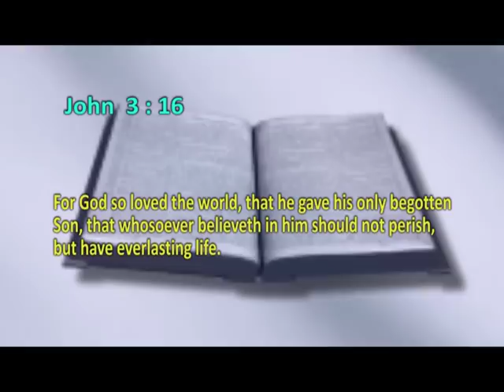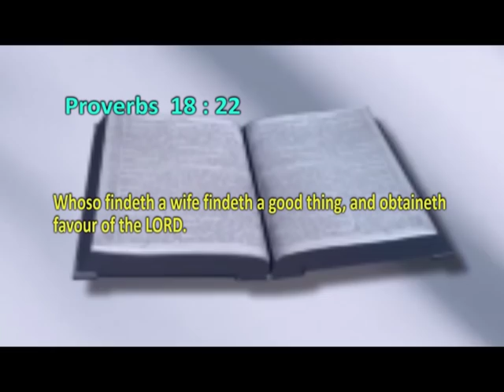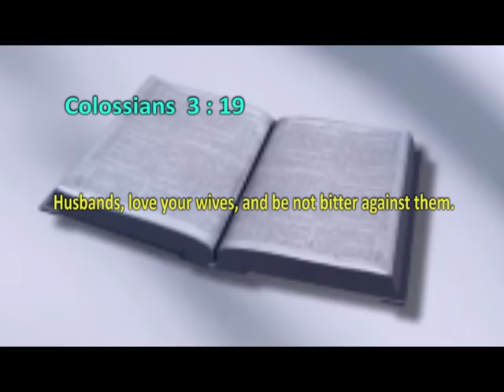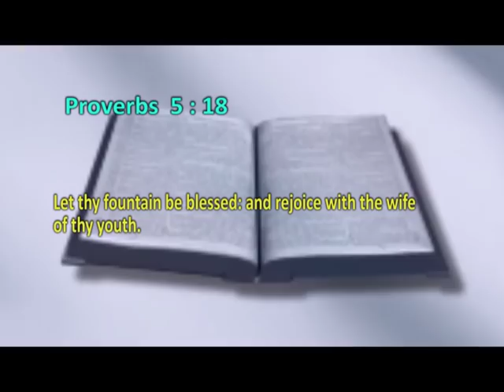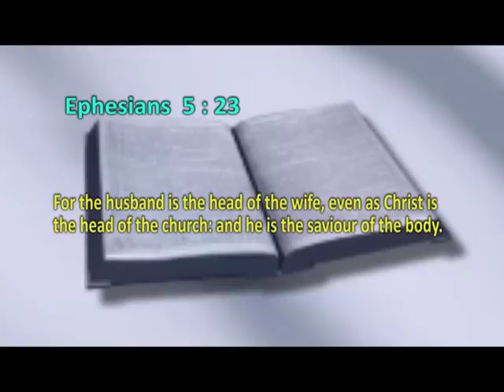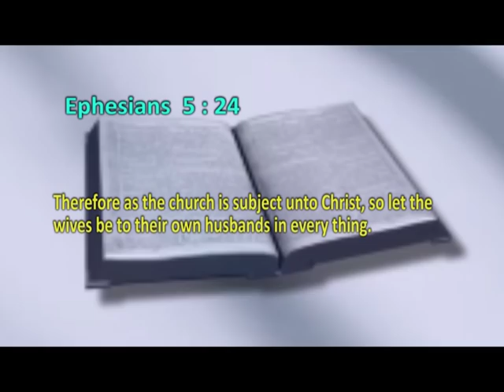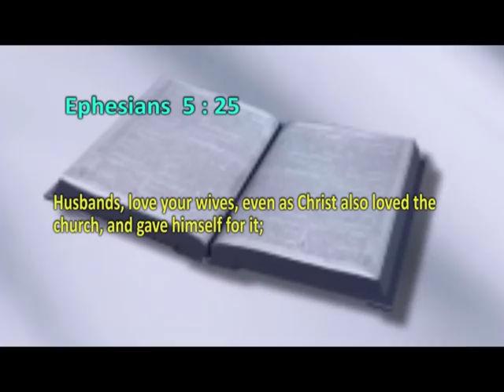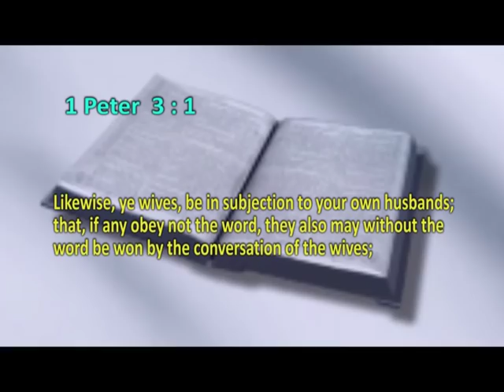TRUE LOVE - SERMON BY PROPHET EMMANUEL CHINONSO STEPHEN (SUN. 24TH MARCH 2019)